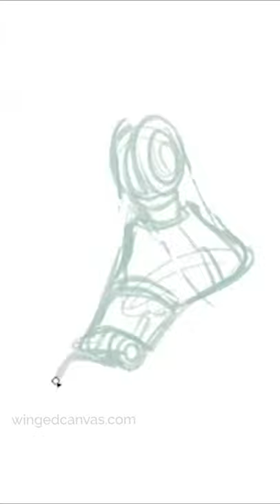How to Draw: ROBOTIC FEET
🤖️ Time for some high-tech sci-fi stuff today! Draw along with Jessie's speedpaint for a robotic feet today! 🎨